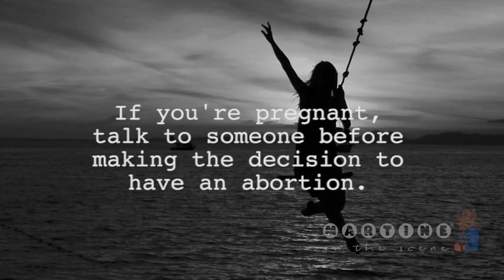PSA Celebrating Would-Be Moms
In the spirit of the season of mothers, I made this PSA for all would-be moms who unfortunately lost a child due to a miscarriage, birth complication or abortion.

This public service announcement may come across as a "pro-life" message, but it's more than that. It's a message of empathy and compassion for women who've experienced pregnancy, but lost the baby from either a miscarriage, birth complication or regrettable abortion.

Please share this with a pregnant person considering having an abortion. This message might just be what they need to hear.

Remember, there are tons of pre-abortion counselors who are willing to help you make the right choice for yourself.